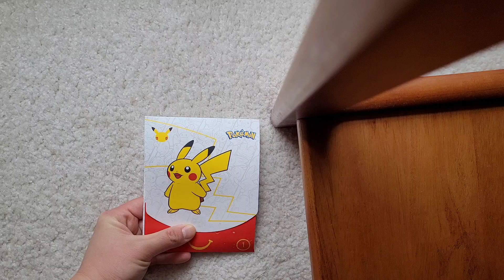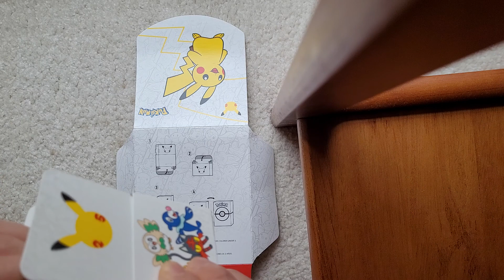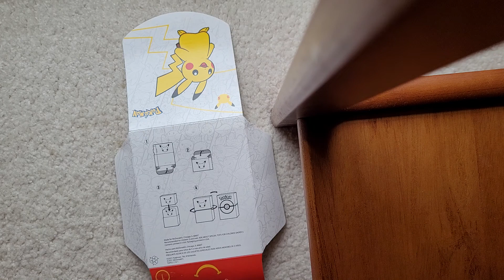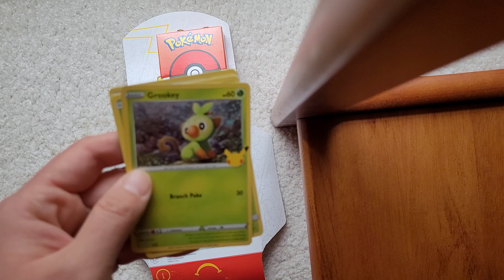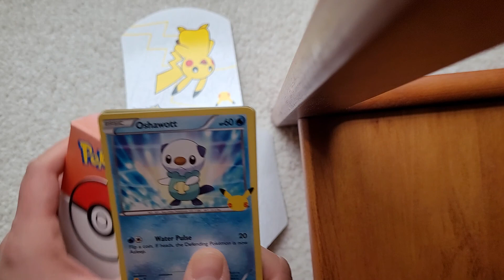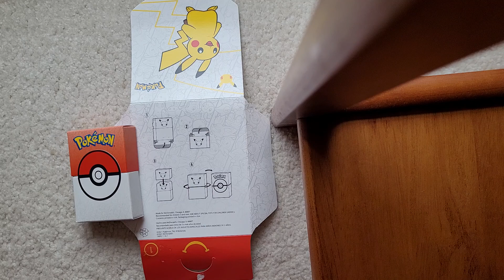[McDonald's & Pokemon 25th Anniversary]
I have been a big fan of Pokemon since I was young so I was really excited to see that McDonald's was doing a collab with Pokemon for 25th anniversary this year! Come open a pack of limited edition trading cards with me. What cards will I get? 🤔